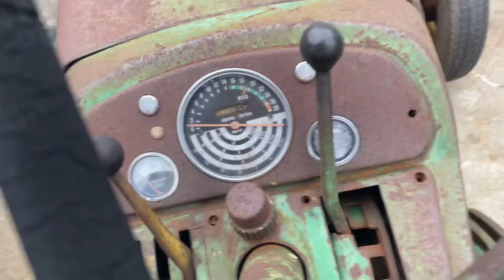New to me 2010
Covers details of 1963 John Deere wide front row crop tractor and plans for future repairs.